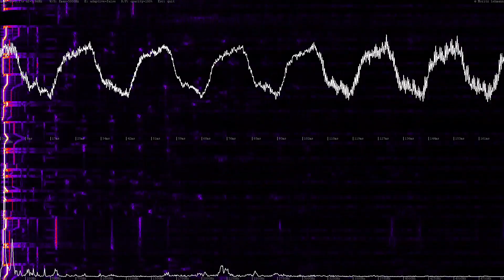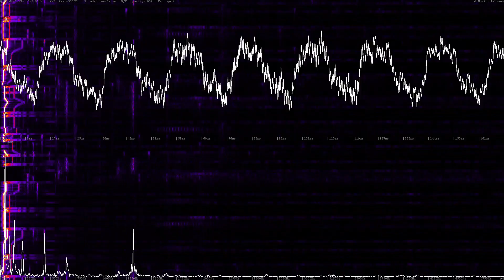SoundFFT [AUDIO SPECTRUM ANALYZER] Just Another Music Demo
SoundFFT is a fast and accurate spectrum analyzer for live audio signals.
This is the newest version with options to change the frequency / time resolution and the displayed frequency bandwidth.